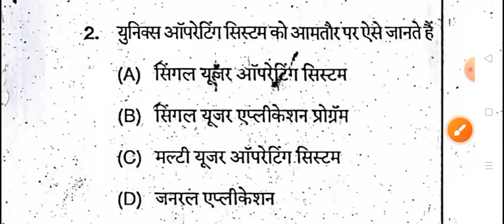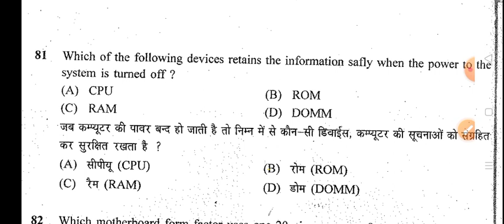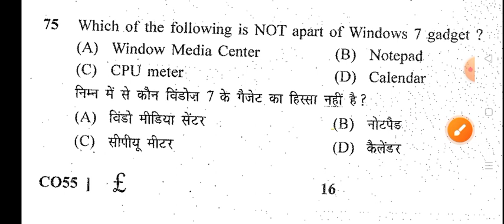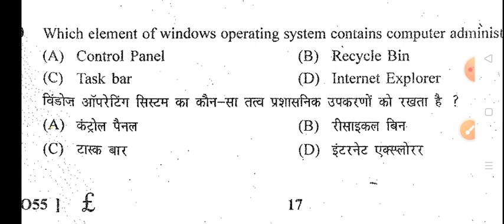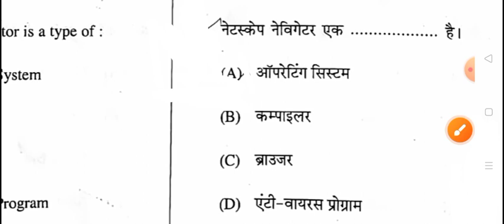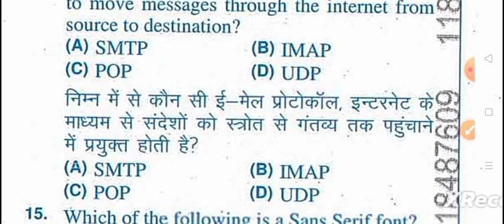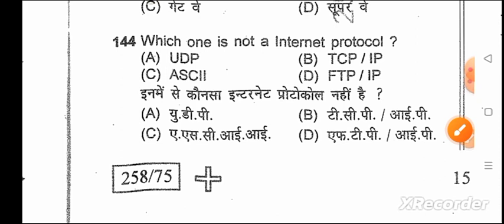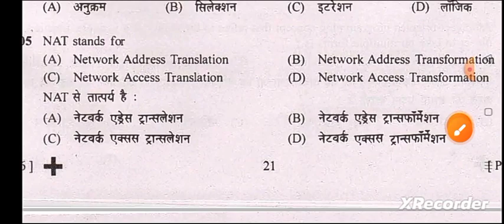कंप्यूटर || Computer mcq || Jr accountant || ldc || SANGANK || Rajasthan police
rpsc previous year questions
rsmssb previous year questions
Rajasthan gk quiz
Rajasthan gk Questions quiz
Raj gk quiz
Raj gk Questions quiz

computer questions
100 computer questions and answers
100 computer questions and answers pdf
basic computer questions
class 6 computer questions with answers
100 computer questions and answers in hindi
class 8 computer questions with answers
50 computer questions
50 computer questions with answers
class 5 computer questions with answers. pdf